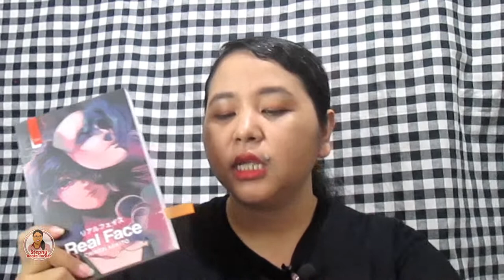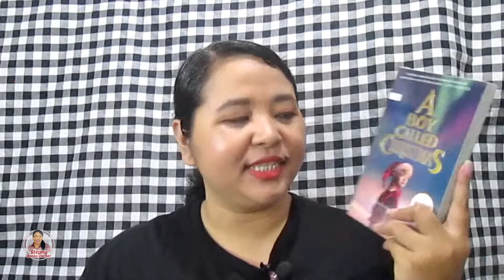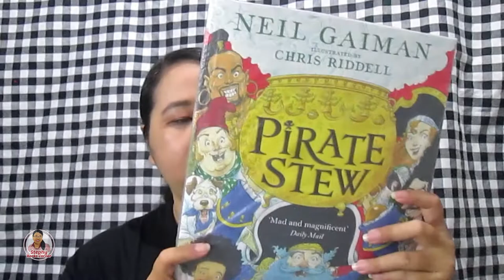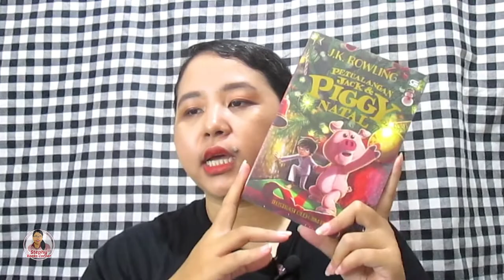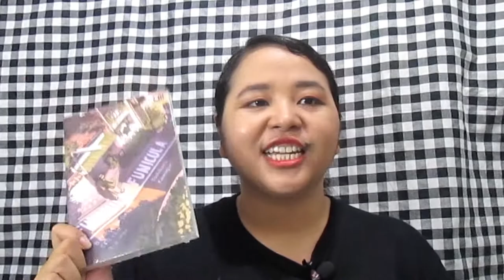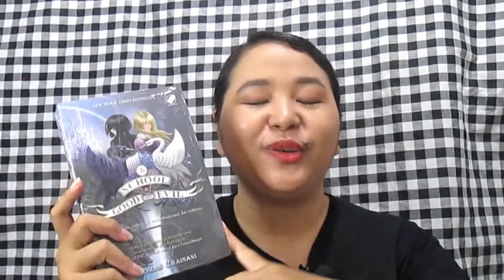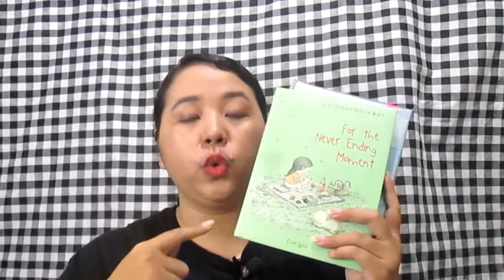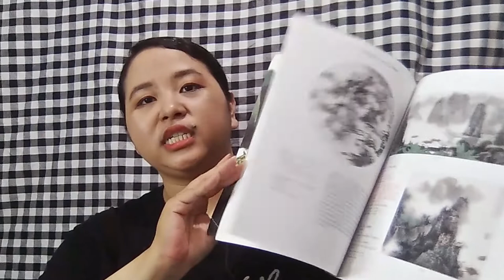Bookhaul Shopee, Gramedia, Offline & Online Bookstore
Haloooo aku balik lagi dengan video bookhaul~~
kali ini rekapan bookhaulku dari akhir bulan Februari s/d April
kalap banyak buku gara2 lagi banyak promo dari Gramedia dan PEriplus hahahh

LIST BUKU YANG KUSEBUTKAN :
Funiculi, Funicula - Toshikazu Kawaguchi
The Extincts - VEronica Cosantelli
Burning Heart - Akiyoshi Rikako
Fairy Tales From Arabian Night
Dr. Dolittle
A Place Called PErfect - Helena Duggan
But I still Love You - Coniglio
For The Never Ending Moment - Coniglio
Dharitri - Nellaneva
The Mysterious Howling
Goosebumps - Si Boneka Hidup BEraksi Kembali
Goosebumps - Tetangga Hantu
5 Sekawan - Minggat
5 Sekawan - Ke Sarang Penyelundup
Jack & Piggy Natal
Real Face - Chinen Mikito
Dark Retelling - Snow White
Dark Retelling - Little Red Riding Hood
Pony - R.J Palacio
Starfell  - Dominique Valente
A Boy Called Christmas - Matt Haig
The Pirate Stew - NEil Gaiman
When You Trap A Tiger
The School For Good & Evil